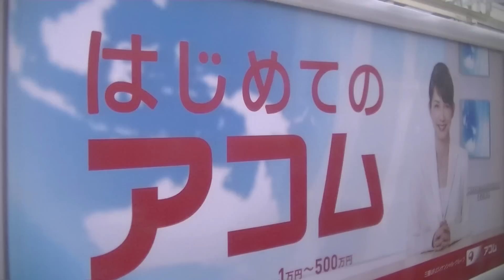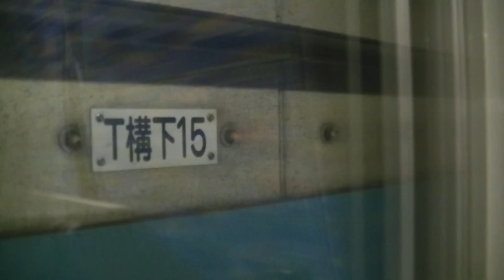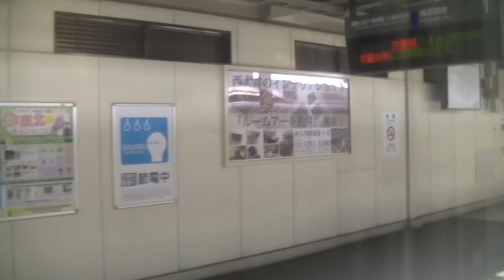【車窓風景】総武・横須賀線快速(成田空港→久里浜)L2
成田空港行には"エアポート成田"という名前がついているのですが
反対方面に行く列車には特に名前はついていないので
総武・横須賀線快速としました。
グリーン車2階から2013年4月29日撮影です。